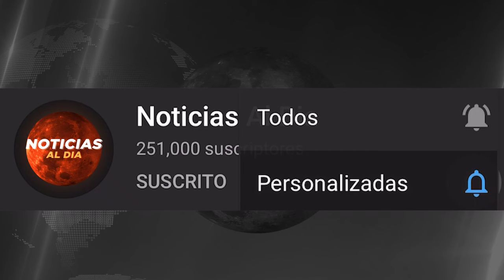MADURO ORDENA INVESTIGACION A LA OPOSICION EN CAMPAÑA ELECTORAL - ULTIMA HORA VENEZUELA